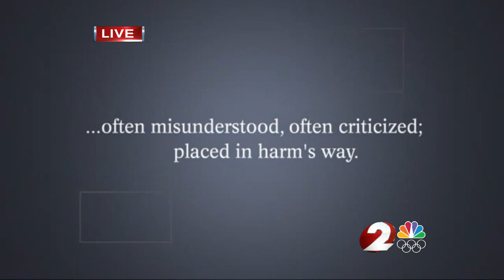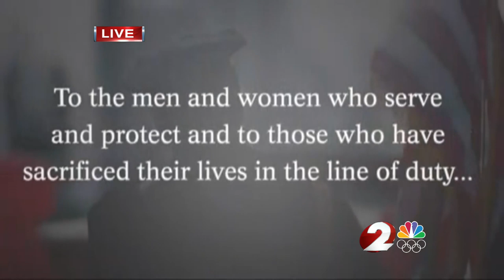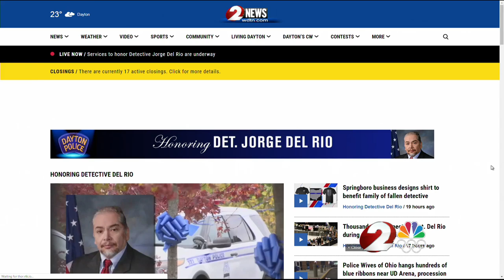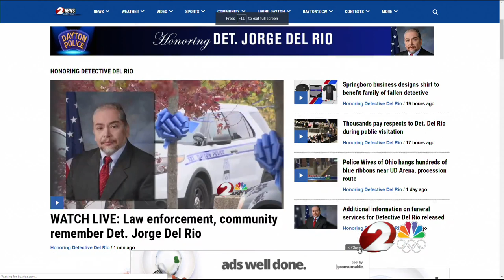Funeral for Fallen Det. Jorge Del Rio